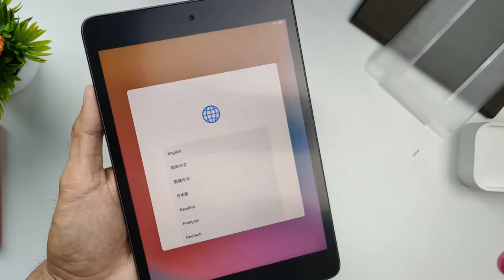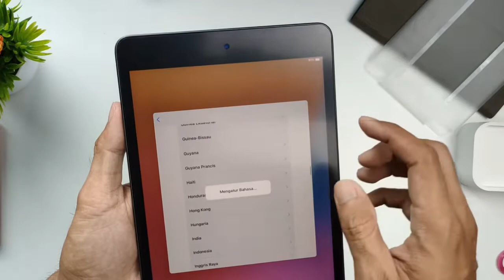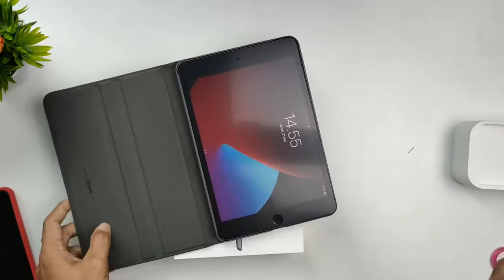IPAD MINI 5 TAHUN 2021 SUDAH 4 jutaan